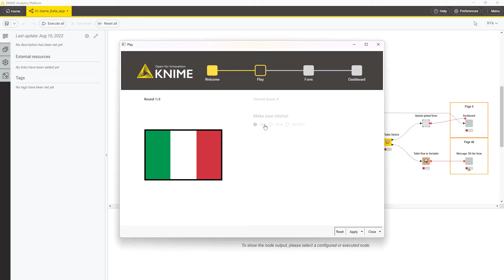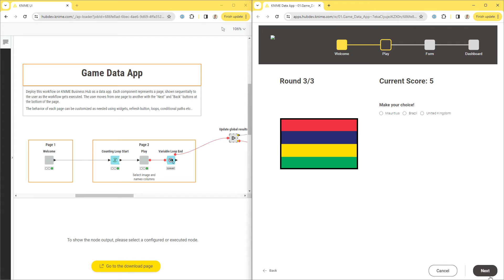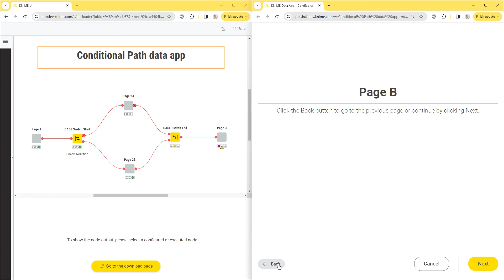How to Build a Multi Page Data App for KNIME Business Hub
This video shows how to create a data app in KNIME Business Hub. Data apps can feature multiple pages that can be repeated and branched with the usage of loops and switches.
The workflows shown in the video can be accessed on the KNIME Community Hub.